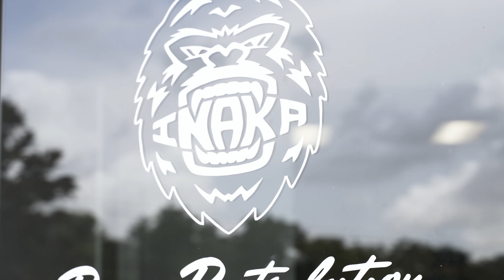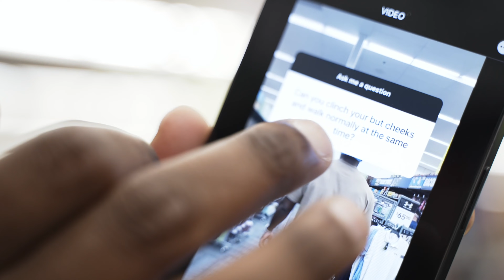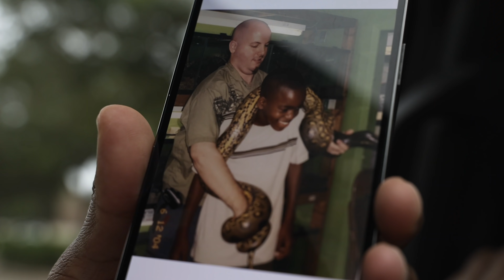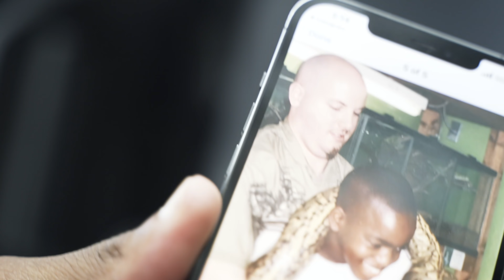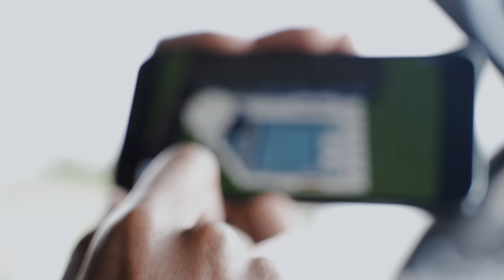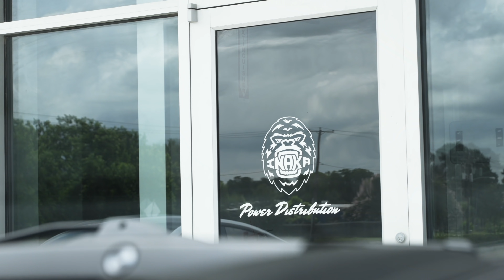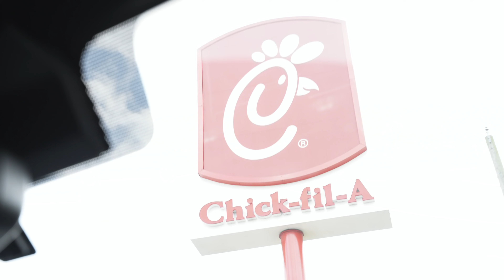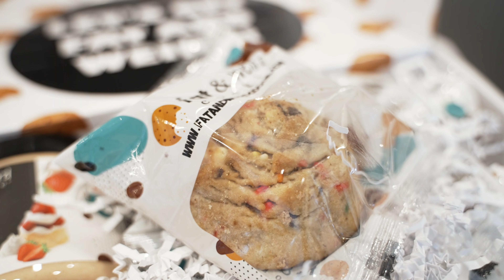FULL DAY OF EATING | SHREDDING EDITION